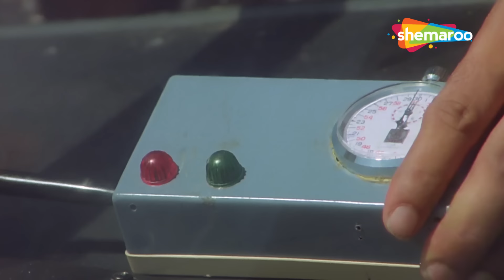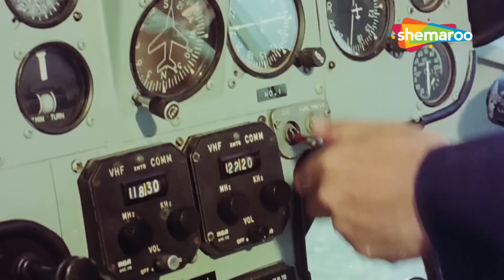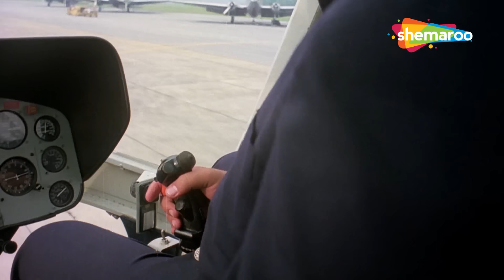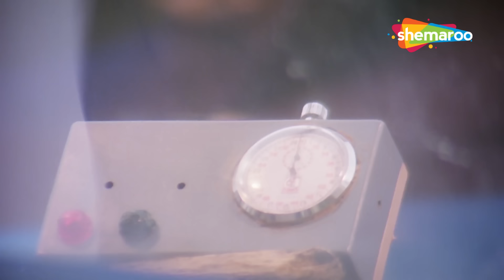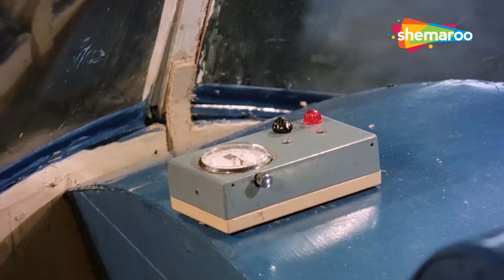Climax - खून तो बहा दिया आपने और कीमत भी वसूल कर दी आपने - Suhaag - Amitabh Bachchan, Shashi Kapoor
Durga and Vikram Singh, a married couple is blessed with twins. Vikram has taken to crime in a big way, and as a result has antagonized a rival gangster, Jaggi. To take revenge Jaggi steals one of his sons. But it is devastated when Vikram abandons his wife Durga. With a lot of difficulties, Durga brings up her son, Kishan, and has given up on finding her other son. Years after, Durga's one son Kishan becomes a police officer and Amit the other one turns a criminal and alcoholic. But life takes a great twist when Vikram hires Amit to kill Kishan during Navratri. Will the two brothers realize that they are brothers and not enemies?

Movie : Suhaag
Star Cast - Amitabh Bachchan, Shashi Kapoor, Rekha, Parveen Babi, Nirupa Roy, Ranjeet, Kader Khan, Amjad Khan
Producer – Rajinder Kumar Sharma, Ramesh Sharma, Shakti Subhash Sharma, Prakash Trehan
Cinematographer – V. Durga Prasad
Lyricist – Anand Raj Anand, Sameer, Shabbir Ahmed, Ibrahim Ashq, Anjaan Sagiri.
Story – Prayag Raj
Screenplay – K.K. Shukla

Bollywood Comedy
Follow us on: